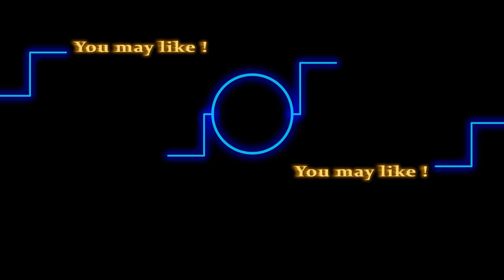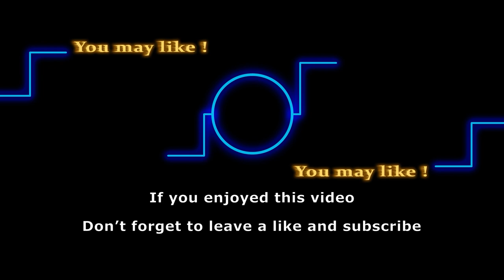Real reason why Mishael Morgan steps back from Y&R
Viewers were shocked when Mishael Morgan moved her contract to recurring on The Young and the Restless was initially announced. The actress recently revealed the real reason for stepping away from the show.